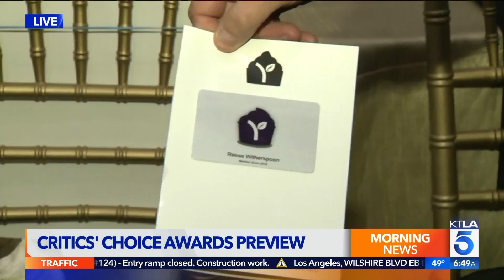Stars are Treated to Yogurtland at the Critics' Choice Awards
This segment aired on the KTLA 5 Morning News, Thursday, January 11, 2018.